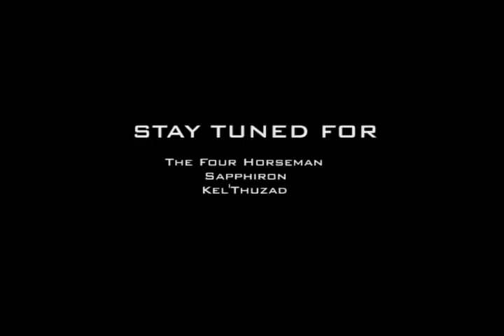The Battle of Lordaeron by Nordlys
This is a less known video, made by the top guild on the server that I played on for a very long time of my WoW-career - Balnazzar (EU).

It's a PvE video, featuring the guild Nordlys, who later on changed name to Paparazzi. They disbanded the guild, or atleast went inactive, at the start of Cataclysm, probably due to lack of people on the server.

Either way, this is a Pre-TBC video, of the guild clearing Naxxramas four wings, meaning that Sapphiron and Kel'Thuzad were not killed in the video.

I personally really do like the video, although that may be due to the fact that I knew some of the players. I hope you'll all enjoy anyway :)